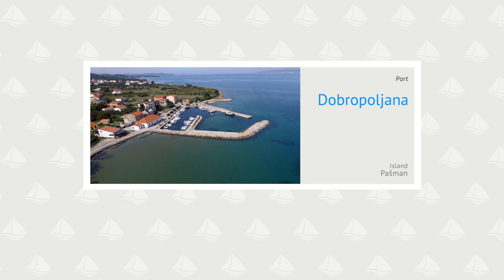Port Dobropoljana, island Pasman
Luka Dobropoljana je majhna luka na NE strani otoka Pašmana. Plovilo je možno privezati na N pomolu luke z notranje in zunanje strani. Del pomola v luki je porušen in delno potopljen. Luka je zaščitena pred vsemi vetrovi razen burjo... več na